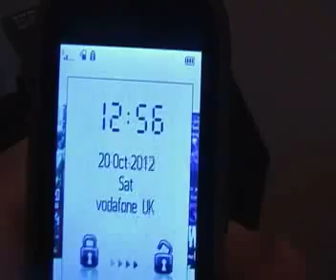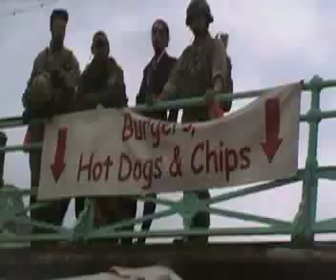The Weekly Show Episode 3 - Beach of the dead 6 Special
Another bloody special episode! this time it's on brighton beach for beach of the dead 6!
I've been doing beach of the dead for the past 5 years now. I've starred as an extra in "The Dead", and my photo was in the argus for beach of the dead 2.

Stay metal \m/ \m/ Heil Satan mother fuckers!